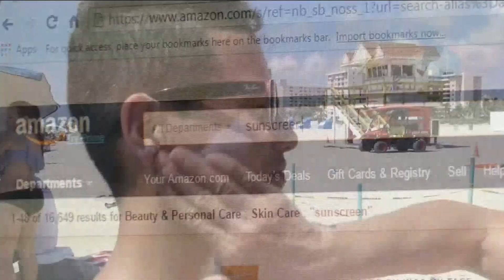No such thing as a healthy tan: Idaho dermatologist talks summer skincare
The highest UV index is from 11 a.m. - 3 p.m. Seek shade, wear sunscreen, hats, protective clothing and wear sunglasses.